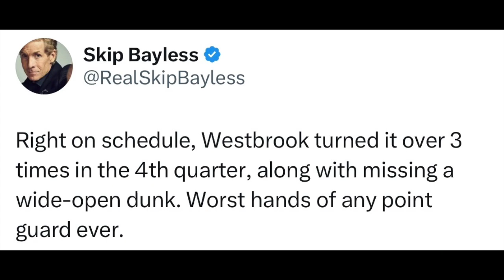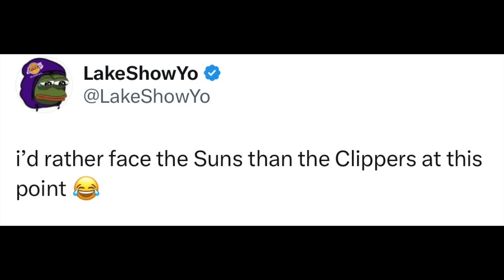NBA PLAYERS REACT TO PHOENIX SUNS BEAT LA CLIPPERS IN GAME 2 | DEVIN BOOKER & KEVIN DURANT REACTION